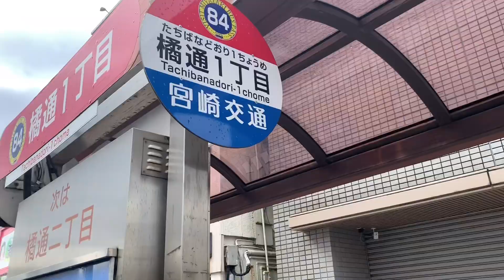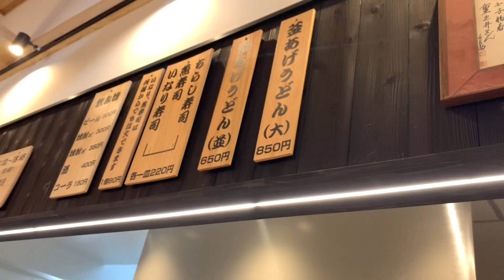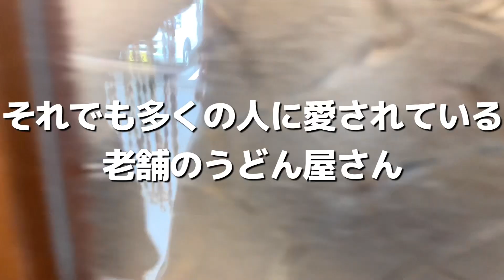【宮崎】老舗の釜揚げうどん屋さん！重乃井へ行こう！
仕事柄出張先でお休みを取ることが多々あります。前日の高千穂旅行に続いて宮崎での休暇2日目です。

やっと来れました、超有名店『重乃井』！
仕事の終了時間では訪問は不可能だったのですが、宮崎休暇のおかげで行くことができました。

SNS
楽曲利用
使用機材
メイン iPhoneXS
サブ     iPhone6
             Crosstour CT9500
使用編集アプリ
VLLO
Cute cut
iMovie
製作者 SUMI